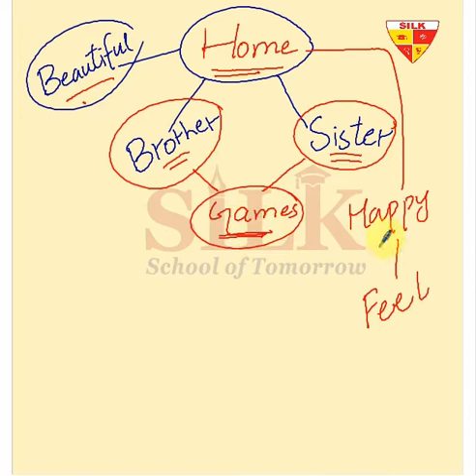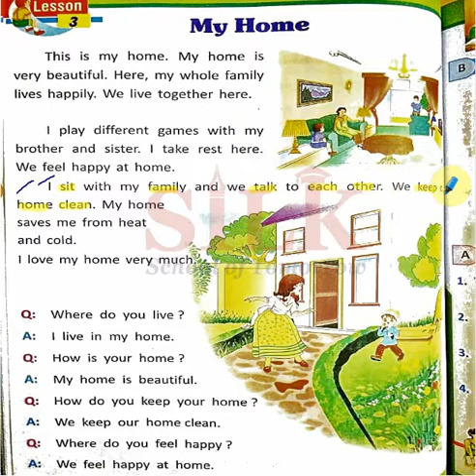| Social Studies | Class 1 | Lecture 12 | My Home | OXFORD | AFAQ |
Grade I | Lecture 12

In these lectures, World Social Science series from Grade I to Grade VII, have been catered in a wonderful interactive way. Expert and highly skilled staff has devised a wonderful teaching method which can be adopted online or offline i.e. in and out of the class. All the major hurdles in learning process for a student, has been solved in few minutes lecture. Modern Interactive Presentation board is used for these lecture which comprises:

1- Brain storming and interactive lecture with total physical response by the students
2- Book reading or use of book for better comprehension of the topics (covering all the major skills – reading, writing, speaking and listening
3- Maintaining of notebook and assigning homework techniques with practical examples.